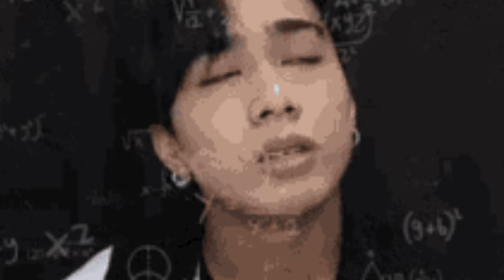Big Boss OTT Contestant Review| Kaun Banega Winner @FukraInsaan ya @TheSocialFactory ​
Big Boss OTT Contestant Review| Kaun Banega Winner Fukra Insaan ya Elvish yadav

Link of Best perfume under 600
Beardo Godfather Perfume

Best MIC for recording under budget

This video is review about Big boss ott season 2 contestant and jnha humne kuch contestant ke baare me charcha ki hai aap yeah season kis contestant ke wjeh se dekh rhe hai comment krke jarur btaye and apko kya lagta hai yeah season akhir kon jeetega...